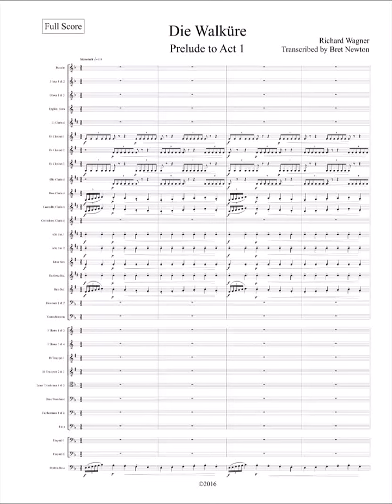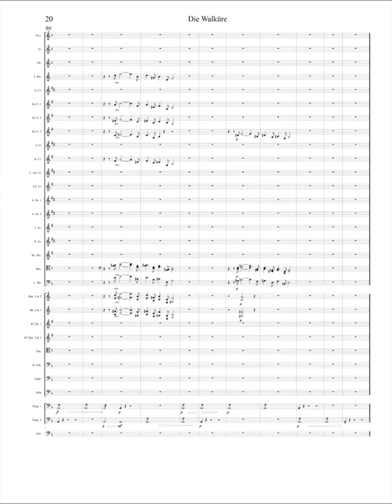Prelude to Die Walkure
This is a transcription for concert band of Wagner's original orchestration.  The sound was kept as close to Wagner's ideal as possible.  This transcription is for inclusion in my upcoming book on band orchestration.